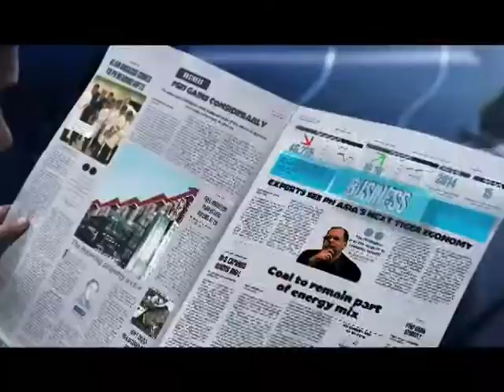Panahon.TV | April 20, 2018, 6:30PM